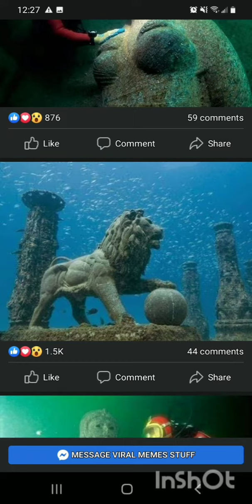"Love And Compassion" 2023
Understanding Equals Empathy... So much love, so much beauty, so much gratitude all around me. I see it and it breathes me in. To be charitable, compassionate, and loving toward those broken heals like the beauty our eyes see everyday.